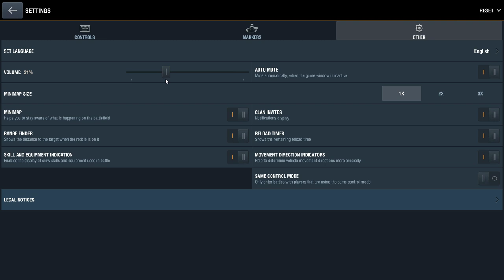LGN vs -W1N- Training